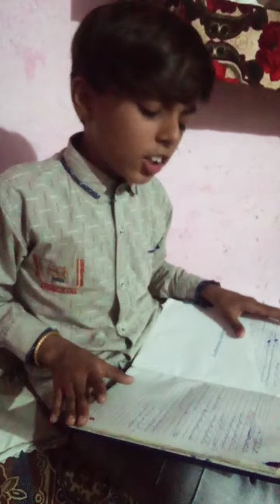Mera beta qside ki tyari kr rha h